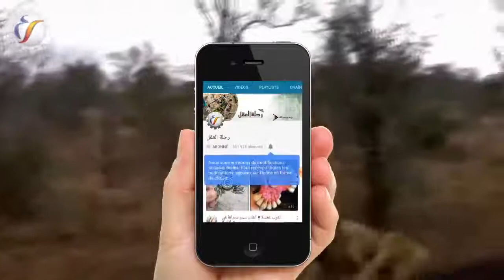Der Kampf der Tiere mit dem Menschen ... die kraftvollsten Momente, die das Kameraobjektiv festhält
angeln maximal,
angeln in norwegen,
angeln like a boss,
angeln für anfänger,
angeln am bach,
angeln im winter,
angeln am rhein,
angeln mit pose,
angeln auf hecht,
angeln auf karpfen,
angeln auf forelle,
angeln am fluss,
angeln auf barsch,
angeln auf aal,
angeln ägypten,
angeln äsche,
die ärzte angeln,
angeln berlin,
angeln barsch,
angeln brandenburg,
angeln bodensee,
angeln bach,
angeln biggesee,
angeln bayern,
angeln bei hochwasser,
martin b angeln,
angeln catch cook,
angeln chiemsee,
angeln camp,
angeln catch and release,
angeln chemnitz,
angeln cottbus,
angeln cuxhaven,
angeln challenge,
angeln doku,
angeln deutsch,
angeln dänemark,
angeln donau,
angeln deutschland,
angeln dortmund ems kanal,
angeln dmax,
angeln dresden,
d'angelo,
d max angeln,
angeln elbe,
angeln entspannt,
angeln edersee,
angeln ems,
angeln einsteiger,
angeln elbe dresden,
angeln emden,
angeln eckernförde,
a&m angeln,
angeln forelle,
angeln frühjahr,
angeln forellenteich,
angeln für kinder,
angeln fluss,
angeln fritz meinecke,
angeln fehmarn,
angeln große fische,
angeln grundlagen,
angeln gehen,
angeln grafenmühle,
angeln griechenland,
angeln grundmontage,
angeln gardasee,
angeln gran canaria,
harry g angeln,
angeln hecht,
angeln hamburg,
angeln holland,
angeln hannover,
angeln hai,
angeln havel,
angeln hochwasser,
angeln hochsee,
angeln ist tierquälerei,
angeln im frühjahr,
angeln in schweden,
angeln im märz,
angeln ist so,
angeln in holland,
angeln isar,
angeln joshinator,
angeln jörg ovens,
angeln jiggen,
angeln japan,
angeln jagst,
angeln jümme,
angeln januar,
angeln joshi,
j&m angeln,
j&m angeln karpfen,
angeln karpfen,
angeln kinder,
angeln kroatien,
angeln kiel,
angeln köln,
angeln kleiner fluss,
angeln kontrolle,
angeln kajak,
k&l angeln,
angeln lernen,
angeln lustig,
angeln lippe,
angeln lied,
angeln livebiss,
angeln live,
angeln lofoten,
big l angeln,
angeln mit stil,
angeln mit olli,
angeln maximal baitcast,
angeln mit futterkorb,
angeln maximal boot,
angeln maximal barsch,
angeln norwegen,
angeln norwegen 2020,
angeln norwegen 2021,
angeln nordsee,
angeln neckar,
angeln nrw,
angeln neu,
angeln neustadt in holstein,
angeln ostsee,
angeln ostsee 2021,
angeln ostfriesland,
angeln ohne angel,
angeln oder,
angeln oosbachtal,
angeln ostsee seebrücke,
angeln oste,
oder angeln,
angeln österreich,
angeln öland,
angeln örtze,
angeln öresund,
angeln östliche günz,
angeln öresund 2020,
angeln öresund schweden,
angeln öse binden,
angeln pose,
angeln profiliga,
angeln peta,
angeln posenmontage,
angeln potsdam,
angeln ps4,
angeln pokemon schwert,
angeln polizei,
po angeln,
angeln quappe,
angeln quellengrund,
angeln quellental,
angeln quetschhülsen,
angeln quantum,
angeln quint,
quappen angeln im see,
angeln auf quappen in bayern,
angeln rhein,
angeln rügen,
angeln russland,
angeln rhein herne kanal,
angeln ruhr,
angeln reportage,
angeln raubfisch,
angeln rainald grebe,
angeln schweden,
angeln südnorwegen,
angeln song,
angeln survival,
angeln sieg,
angeln schleswig holstein,
angeln schlauchboot,
angeln schleie,
angeln tutorial,
angeln tut gut,
angeln trave,
angeln tegernsee,
angeln thailand,
angeln terraria,
angeln travemünde,
angeln tipps,
t knoten angeln,
angeln und essen,
angeln unterwasserkamera,
angeln und zubereiten,
angeln und urlaub,
angeln und grillen,
angeln usa,
angeln und kochen,
angeln unter wasser,
angeln mit u pose,
angeln überleben,
angeln über nacht corona,
angeln über ostern,
angeln über 150,
angeln überlinger see,
angeln über 225,
angeln übers wochenende,
angeln mit übernachtung,
angeln valheim,
angeln vom boot,
angeln vom schlauchboot,
angeln vom belly boat,
angeln von a bis z,
angeln vom kajak,
angeln videos,
angeln vom hausboot,
vio v angeln,
gta v angeln,
angeln wels,
angeln weser,
angeln winter,
angeln walchensee,
angeln wow,
angeln wupper,
angeln waller,
angeln wow classic,
angeln xxl,
angeln xantener südsee,
angeln xantener nordsee,
hecht angeln xxl,
ark angeln xbox one,
xxl fisch angeln,
angeln auf xxl forellen,
xlyngen angeln,
angeln yoshi,
angeln youtube,
angeln youtube channel,
ylvingen angeln,
angeln zander